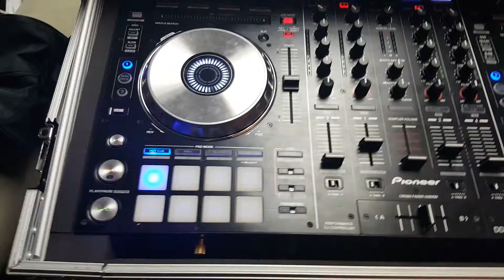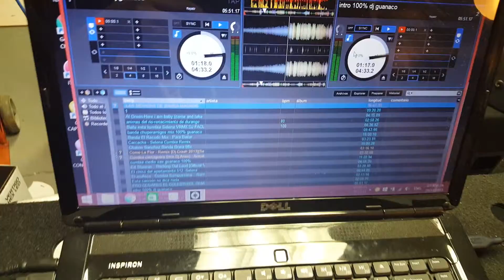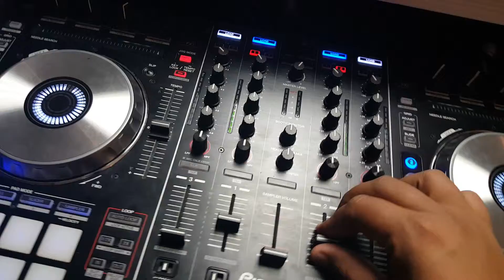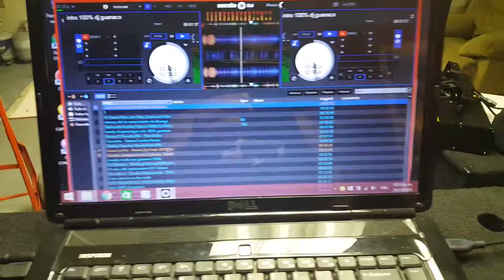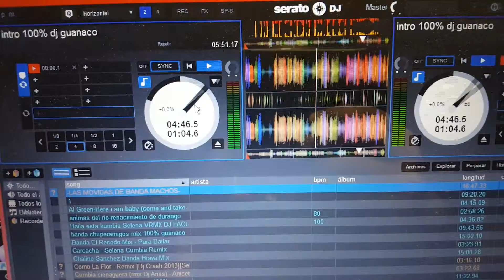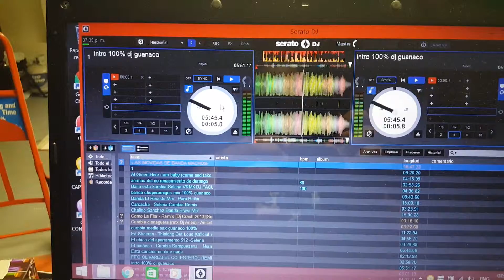Intro Dj Guanaco 503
Dj intro